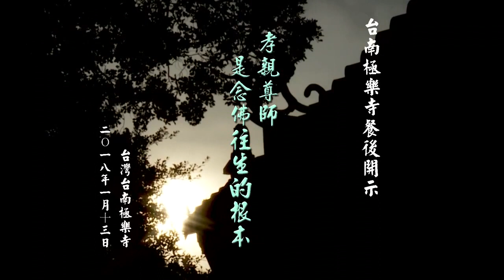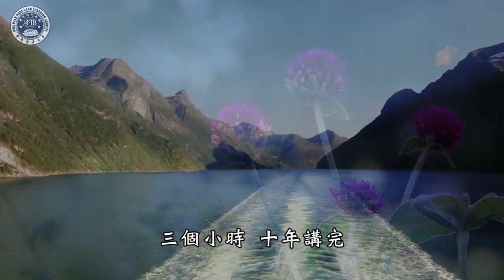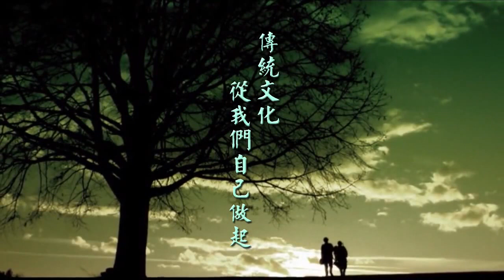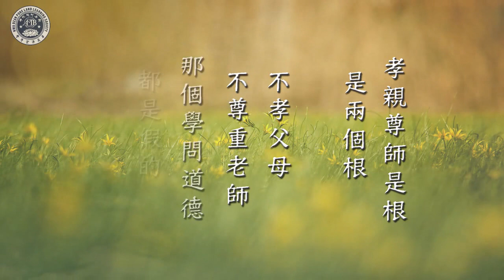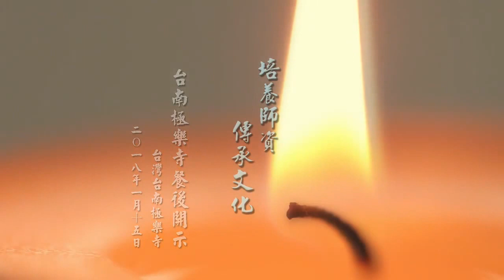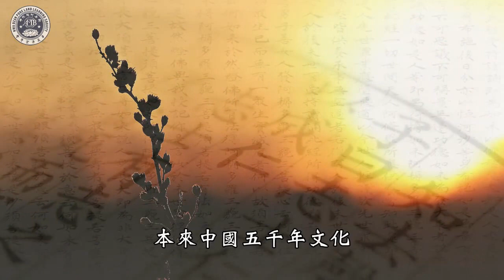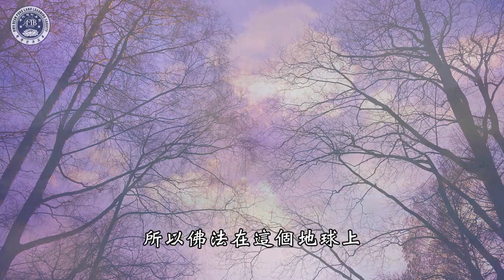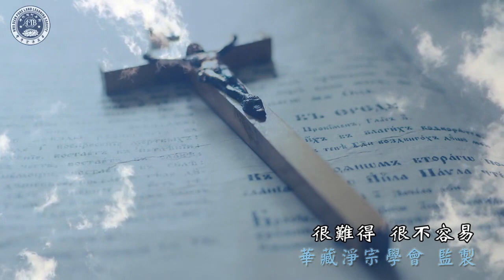淨空老法師【台南極樂寺開示】10~12 (2018/1/13~15)華藏淨宗學會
10 孝親尊師 是念佛往生的根本 11 傳統文化 從我們自己做起 12 培養師資 傳承文化.---以上由 華藏淨宗學會、華藏淨宗弘化網 提供.---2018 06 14上傳完成.  播放清單↓↓